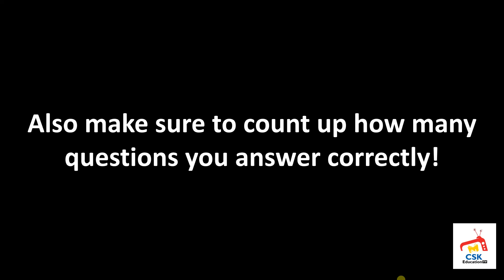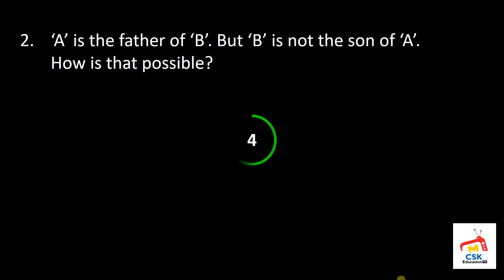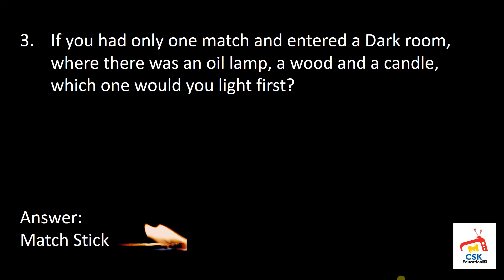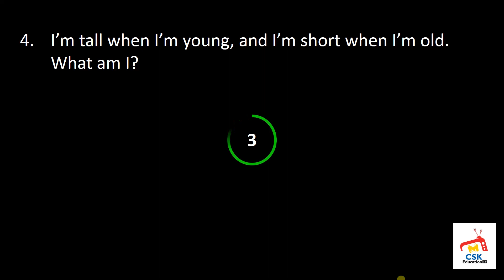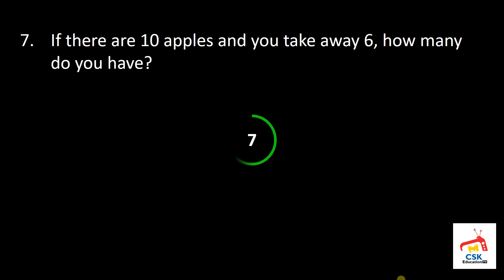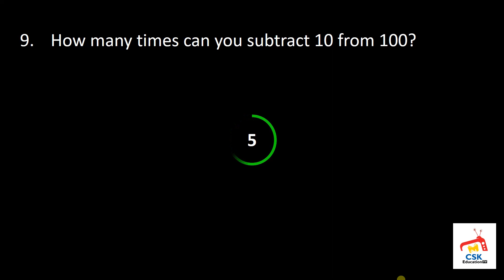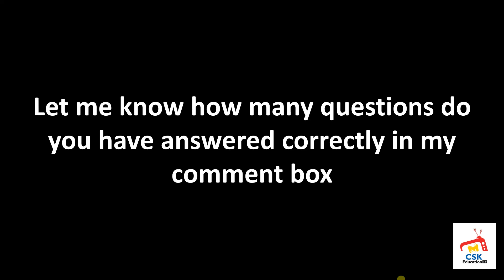KIDS | RIDDLE PART 1 | BACK TO SCHOOL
Today we learn

~~Riddles
~~Back to school
~~Puzzles
~~Tricky Questions
~~IQ Questions